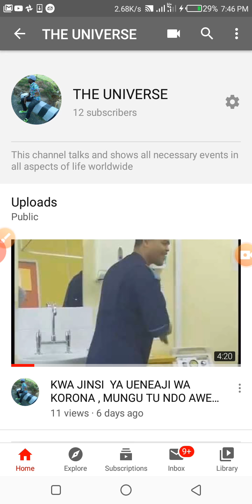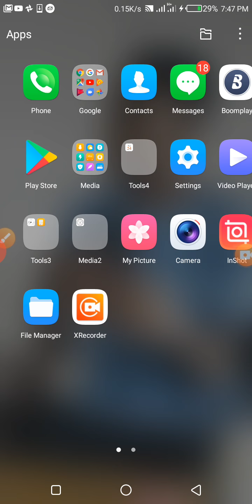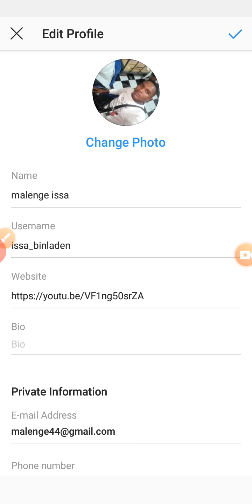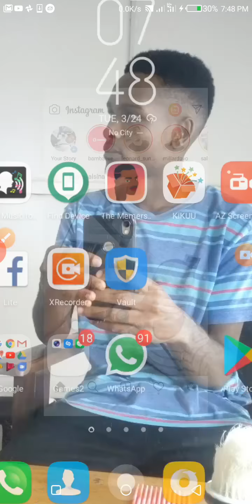JINSI YA KUWEKA BIO INSTAGRAM / HOW TO PUT A CLICKABLE LINK ON INSTAGRAM BIO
JINSI YA KUWEKA LINK KUTOKA YOUTUBE KWENDA KWENYE BIO YAKO YA INSTAGRAM ,/  How to put a clickable link on Instagram bio from YouTube